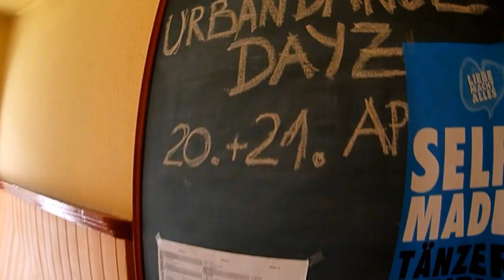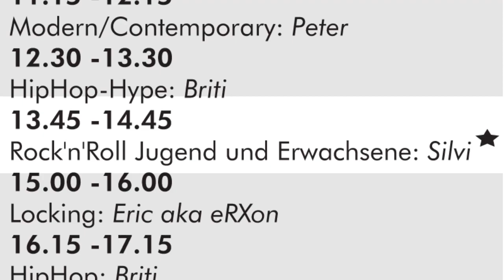Urban Dance Dayz 2012 im Tanzland Rostock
Der Workshopmarathon in den Tanzlandstudios Rostock:
Professionell, manigfaltig und inspirierend.

TanzlehrerInnen des Volkstheaters Rostock, der Breakdance ConneXion MV e.V. und des Tanzlands Rostock gaben den motivierten Teilnehmern ihr Wissen in weiter.